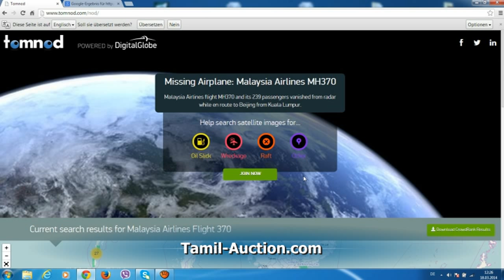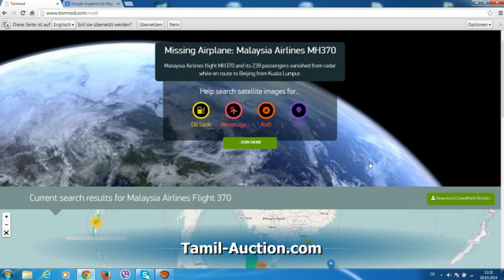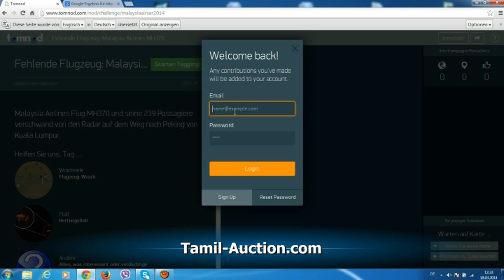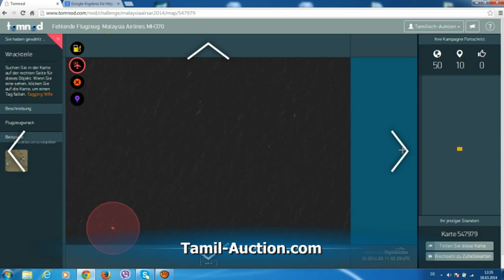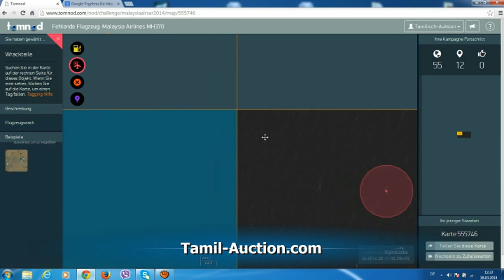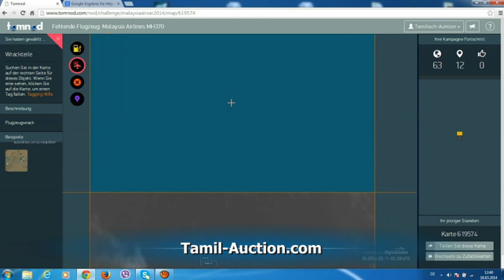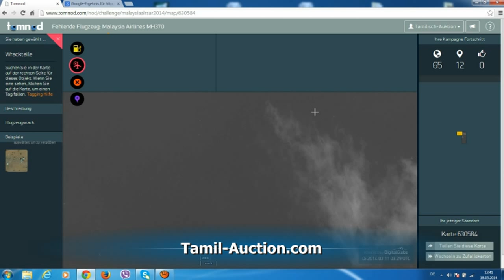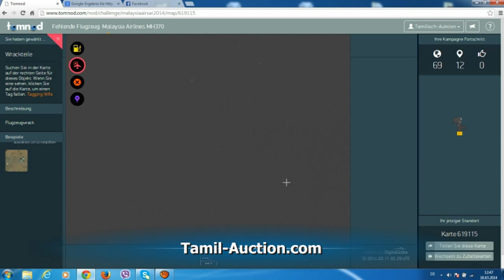Where is Malaysia Airline MH 370?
மாயமான மலேஷிய விமானம் எங்கே?
தேடுதல் வேட்டையில் 25 நாடுகள்.

 நீங்களும் சேர்ந்து தேடுவதற்கு ஒ௫ இணையத்தளம்!